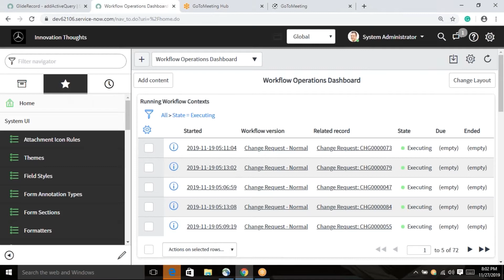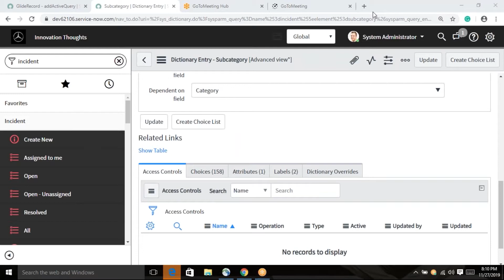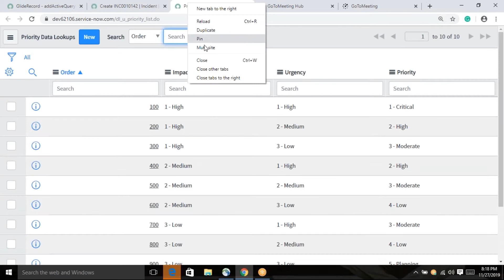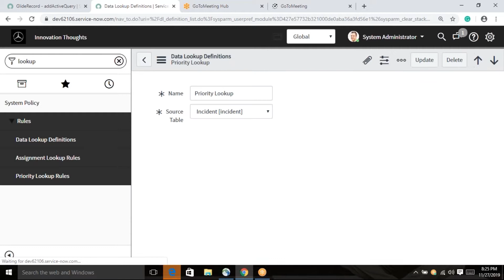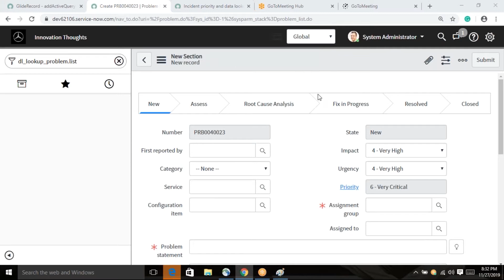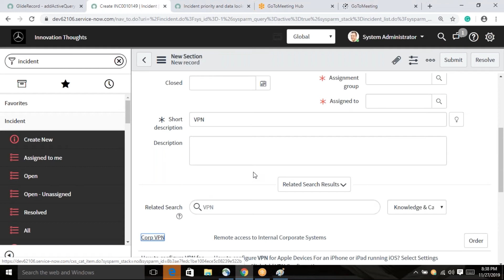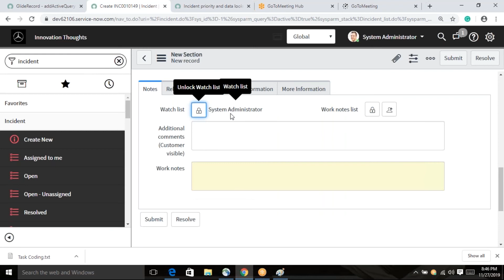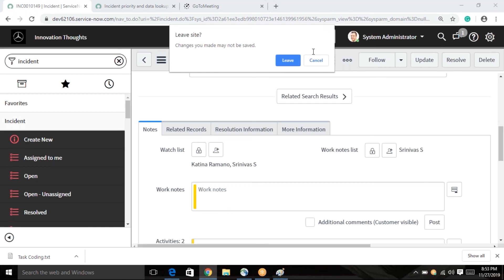Incident Life Cycle Part-1...................Incident Management process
Incident_Management Life Cycle
The Incident Management process has many states, and each is vitally important to the success of the process and the quality of service delivered.

Any user can record an incident and track it until service is restored and the issue is resolved. Each incident is generated as a task record that contains pertinent information. Incidents can be assigned to appropriate service desk members, who resolve the task and document the investigation.

 After the incident is resolved, you can manually close the incident. You can also close incidents automatically based on the last updated date or the resolution date of the incident. For more information about auto-closing incidents